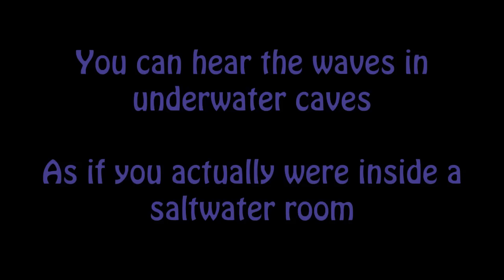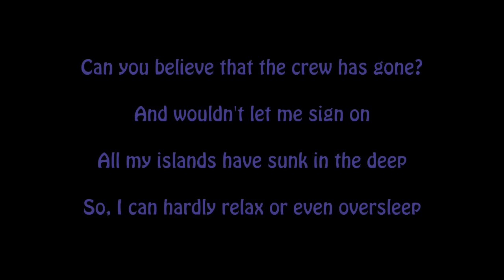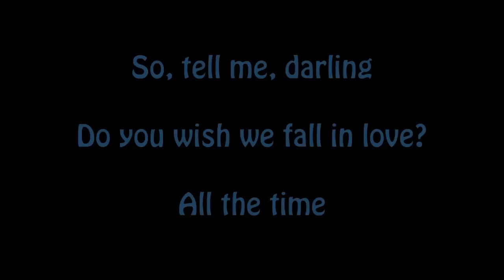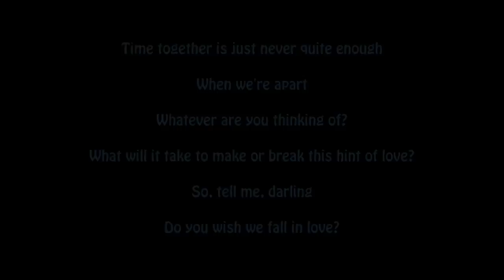Owl City - Saltwater Room Lyrics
The lyrics to "Saltwater Room" by Owl City from his album "Ocean Eyes"